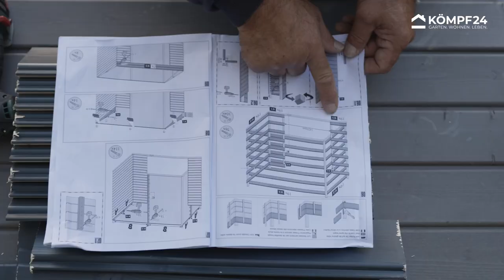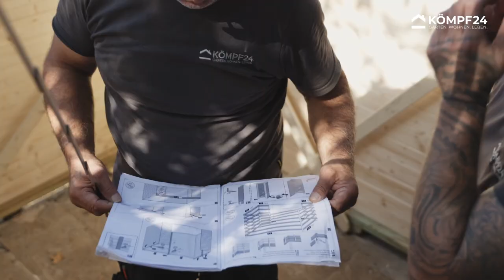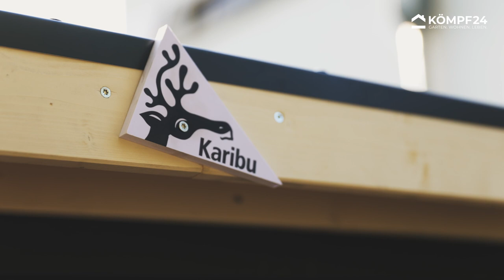Holz-Gartenhaus Montage | Karibu Stockach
In diesem Video zeigen wir Ihnen die Montage eines Karibu Stockach Gartenhauses. Es handelt sich um ein Blockbohlen Haus und wurde eigens von unseren Monteuren in einem Kundengarten montiert.

Eine Besonderheit bei der Montage war, dass das Gartenhaus auf einen bereits gefliesten und vorbereiteten Untergrund montiert wurde - Denn an exakt dieser Stelle stand auch zuvor bereits das gleich Haus-Modell, welches bei einem Sturm durch einen Baum zerstört wurde. Wir empfehlen, den Untergrund für die Montage jedoch auf Fliesen oder Erde vorzubereiten, je nach Fundamentwunsch und Standort. Das erleichtert die Montage.

Die Inhalte des Videos in der Übersicht

00:00 Einstieg
00:13 Vorbereitung
01:00 Fundament
03:41 Eckpfosten
06:23 Wände
10:58 Latten zur Stabilität
12:10 Blenden
14:18 Dach
17:18 Dachrinne
21:24 Bitumen Dachbahn
24:03 Dachbleche
24:49 Türmontage
27:42 Bodenverankerung
28:22 Fertiges Gartenhaus

Wir wünschen Ihnen viel Erfolg bei der Montage